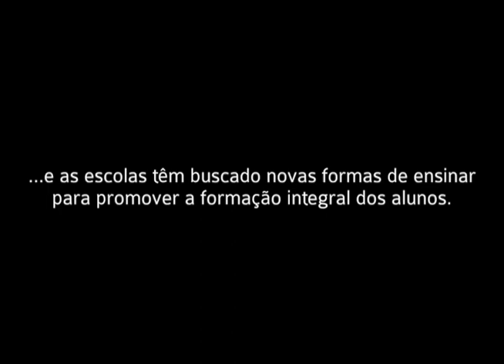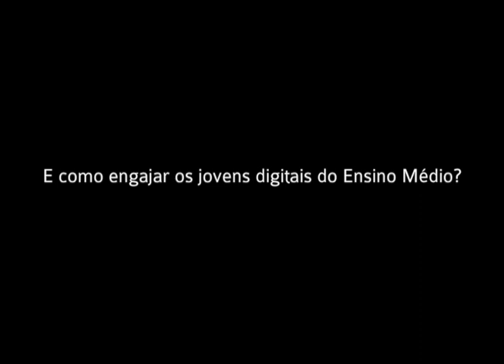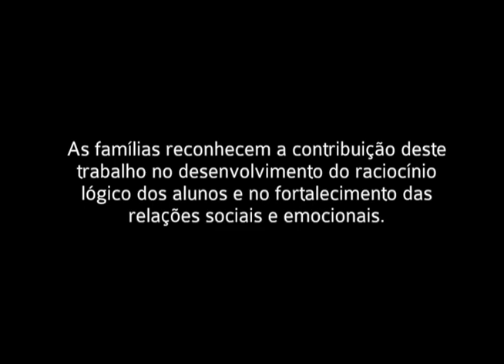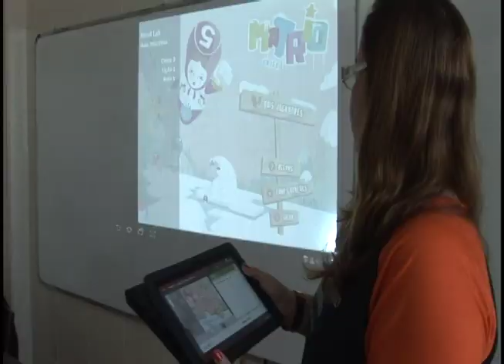Instituto Francisca Paula | Uma nova forma de ensinar e aprender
O mundo está mudando rapidamente e as escolas tem buscado novas tecnologias educacionais para engajar os jovens digitais do Ensino Médio. Confira como o Instituto Francisca Paula (RJ) tem explorado o Programa MenteInovadora da Mind Lab como um diferencial na preparação desta nova geração.